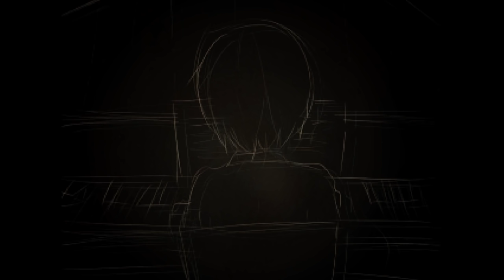無駄にイキイキしてる俺がやる【イキシテル】 実況 Part1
そりゃ息してない訳ないでしょぉぉぉぉ！

新実況！俺は絵が良い系フリーゲームには目がないよ！正直８割方絵で決めてるよ！

気づいたら学校にいた怜太くん。しかし、この学校は普通の学校ではない・・・どうして僕はここに・・・